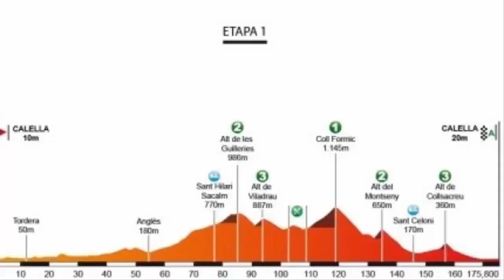Vuelta Ciclista a Cataluña 2016. 1 etapa: ÚLTIMOS KILOMETROS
Aqui os traigo una nueva etapa. Esta vez una de las vueltas mas importantes y duras del calendario ciclista. Ademas tiene la mejor participación que se podia esperar. Contador, Aru, Quintana, Porte, Froome...